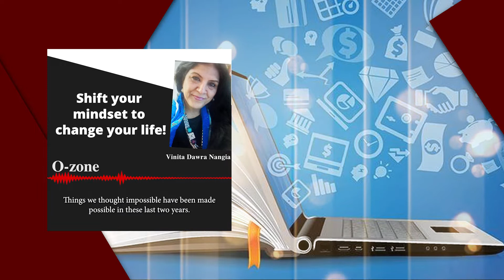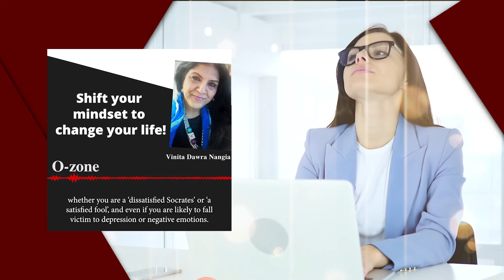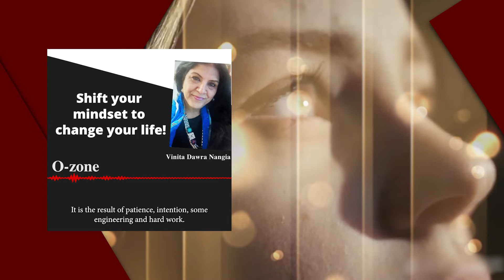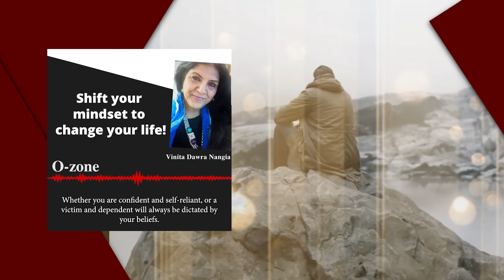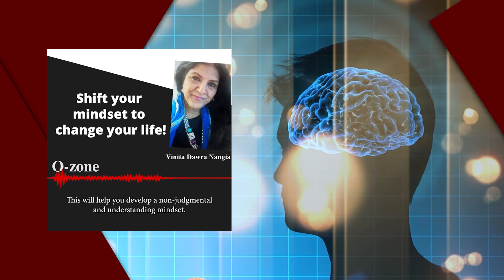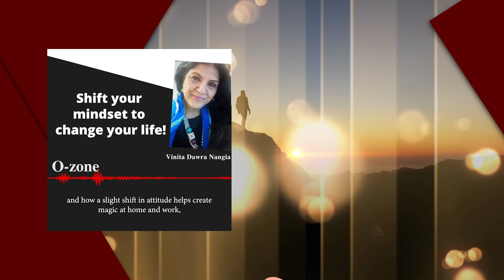Shift your mindset to change your life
The pandemic has taught us how possible it is to shed mindsets and habits. Things we thought impossible have been made possible in these last two years. Habits of lifetimes have been broken, and new ones formed.